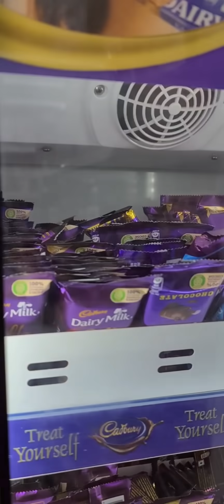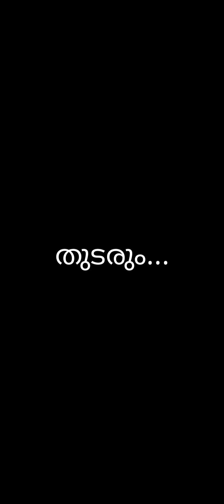Love&Marriage part8-14 | ഏട്ടനെ കൊണ്ട് തന്നെ ഇഷ്ടാന്ന് പറയിപ്പിക്കും❤ | Ajoobsha | Alenbleseena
Love&Marriage part8-14 | ഏട്ടനെ ഞാൻ മാറ്റും നോക്കിക്കോ❤ | Ajoobsha | Alenbleseena
Malayalam shortfilm
Malayalam webseries

Concept by Ajoobsha

Casts: Ajoobsha
             Kalamandalam Alenblesseena Alexander
              Suhail

Everything from shoot to edit has been done in a limited resources mainly due to covid-19 lockdown so kindly forgive the mistakes.